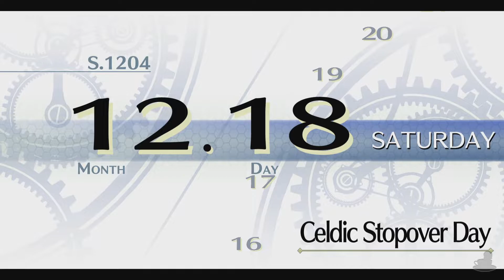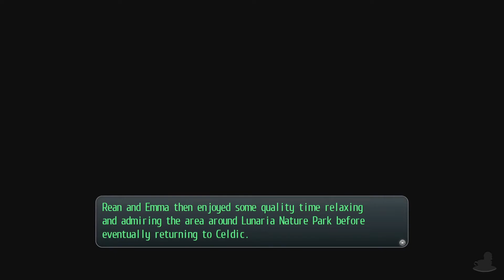Trails Of Cold Steel 2 | Towa's Got A Gun! | Part 49 (PS4, Let's Play, Replay)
The Legend Of Heroes: Trails Of Cold Steel 2 Part 49! Pew pew lazor gun!

0:00 Chapter Select
0:33 Twin Dragons Bridge
9:51 Towa's Gun!
15:20 Elliot & Gaius Bonding
23:08 Emma Bonding

Erebonia is in the middle of a Civil War! Rean is on his own and must find his classmates in order to help save those caught in the crossfire and maybe put an end to the Civil War! But first, we head for the hot springs!

The Legend Of Heroes: Trails Of Cold Steel II is available on PS3, PlayStation Vita, PC and PS4. The gameplay for this playthrough will be captured at 60 FPS on the PlayStation 4 version !

If you liked my The Legend Of Heroes: Trails Of Cold Steel II Videos be sure to share and like the video! It all helps!

In This Video:  Act 2

Platforms: PlayStation 3, PlayStation Vita, PC & PlayStation 4
Genre: JRPG
Language Options: English, Japanese
Publisher: Xseed Games
Developer: Nihon Falcom